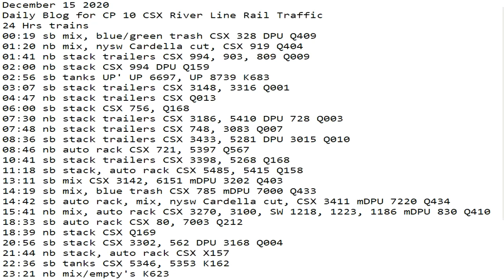December 15 2020 24 Hrs CSX Trains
24 Hrs trains
00:19 sb mix, blue/green trash CSX 328 DPU Q409
01:20 nb mix, nysw Cardella cut, CSX 919 Q404
01:41 nb stack trailers CSX 994, 903, 809 Q009
02:00 nb stack CSX 994 DPU Q159
02:56 sb tanks UP' UP 6697, UP 8739 K683
03:07 sb stack trailers CSX 3148, 3316 Q001
04:47 nb stack trailers CSX Q013
06:00 sb stack CSX 756, Q168
07:30 nb stack trailers CSX 3186, 5410 DPU 728 Q003
07:48 nb stack trailers CSX 748, 3083 Q007
08:36 sb stack trailers CSX 3433, 5281 DPU 3015 Q010
08:46 nb auto rack CSX 721, 5397 Q567
10:41 sb stack trailers CSX 3398, 5268 Q168
11:18 sb stack, auto rack CSX 5485, 5415 Q158
13:11 sb mix CSX 3142, 6151 mDPU 3202 Q403
14:19 sb mix, blue trash CSX 785 mDPU 7000 Q433
14:42 sb auto rack, mix, nysw Cardella cut, CSX 3411 mDPU 7220 Q434
15:41 nb mix, auto rack CSX 3270, 3100, SW 1218, 1223, 1186 mDPU 830 Q410
18:33 sb auto rack CSX 80, 7003 Q212
18:39 nb stack CSX Q169
20:56 sb stack CSX 3302, 562 DPU 3168 Q004
21:44 nb stack, auto rack CSX X157
22:36 sb tanks CSX 5346, 5353 K162
23:21 nb mix/empty's K623